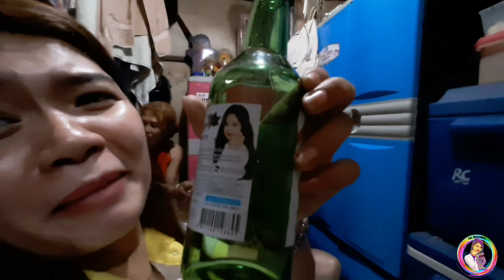ANGELIE APARILLA SERNADA @ 30 | Fel Records